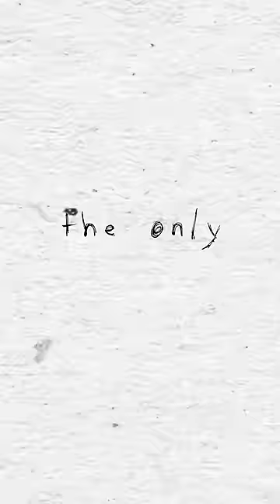Why Gibraltar Mains are The Worst...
Bloodhound main in Apex Legends Be Like...
Typical Bloodhound main in Apex Legends
Caustic main in Apex Legends Be LIke...
Wraith main in Apex Legends Be Like...
Octane main in Apex Legends Be Like...